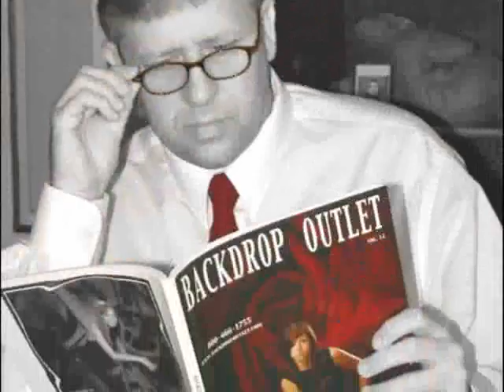Visual FX Photography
Photography by Don Reed